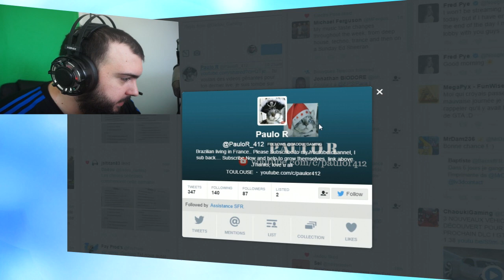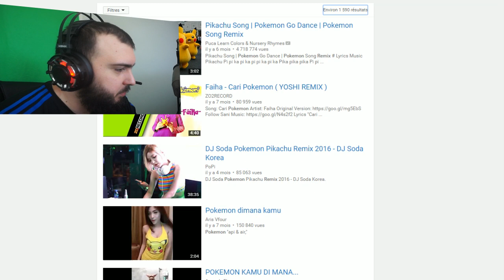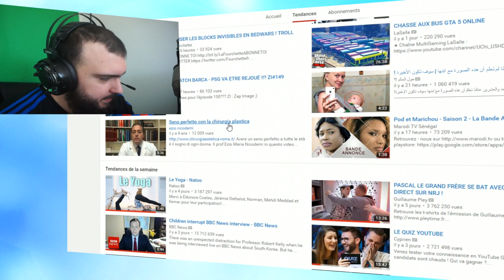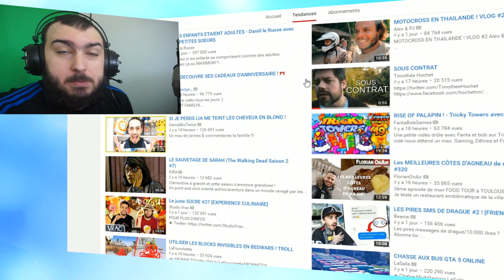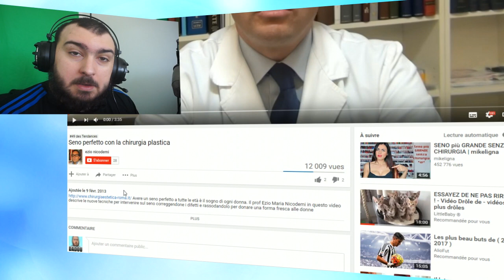ON SE PERD SUR YOUTUBE